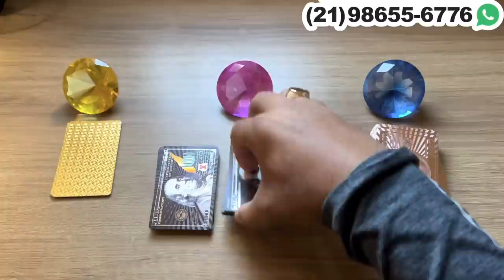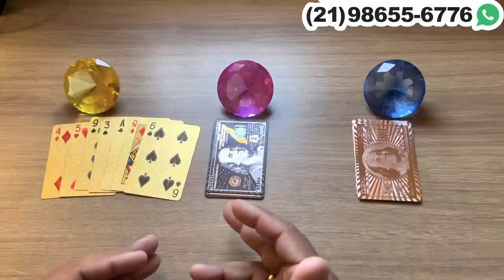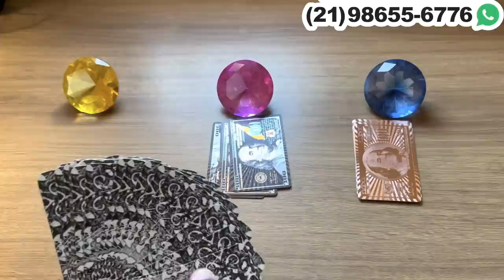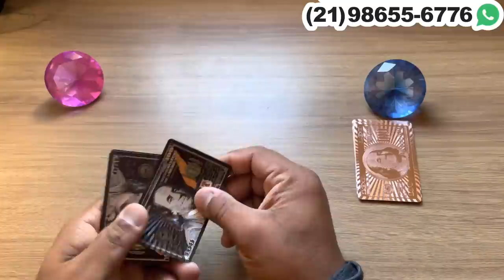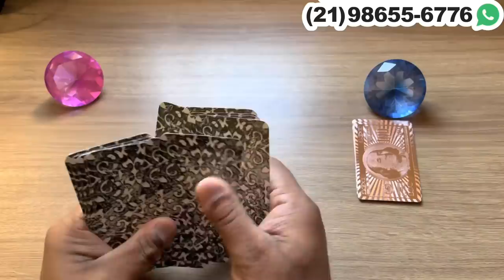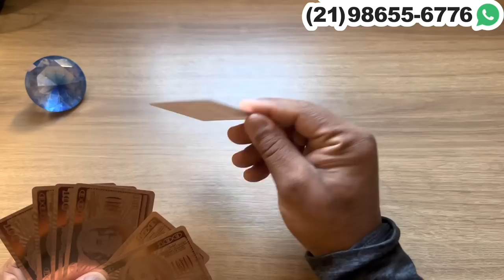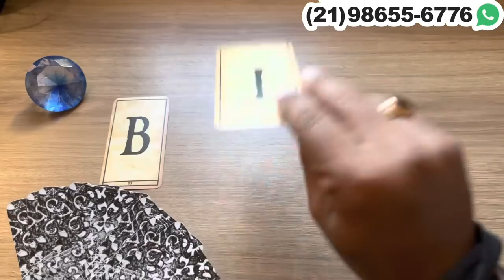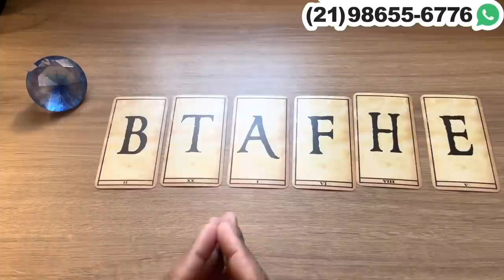O QUE ELE(A) QUER TE DIZER HOJE … + LETRA INICIAL | Tarot Responde 💘